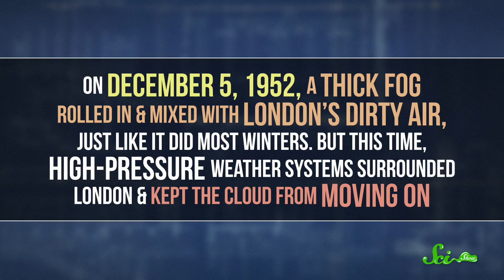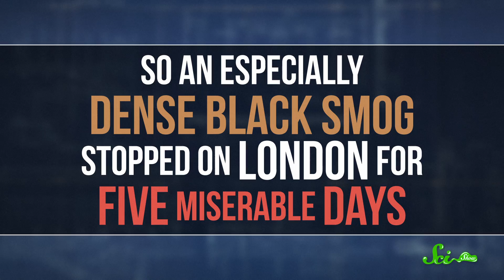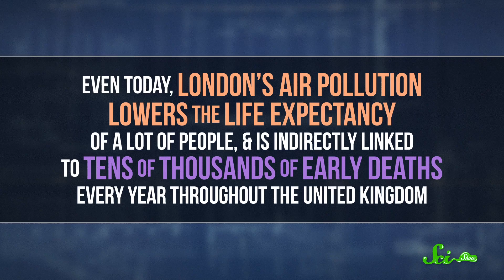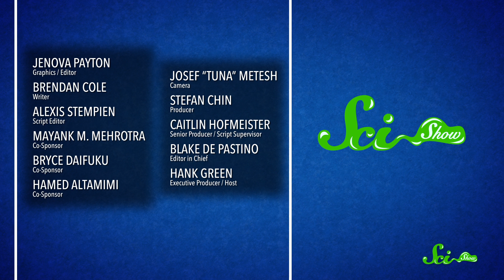The Deadly Fog That Killed 12,000: What Really Happened?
Could a fog really kill 12,000 people? Welcome to the Great Smog of London in 1952. Join Hank for a new episode of SciShow where we unpack this deadly pollution event and discuss how smog can actually affect life expectancy.